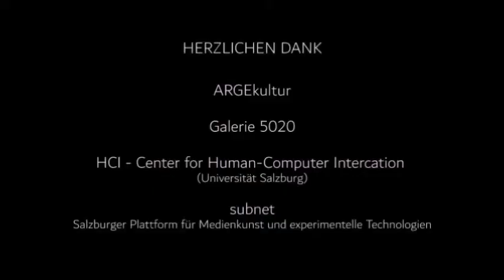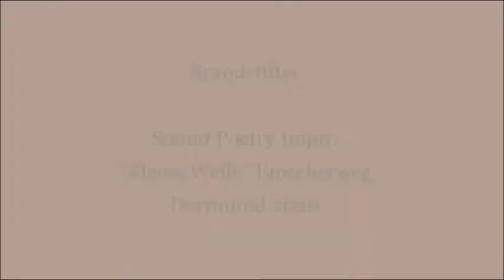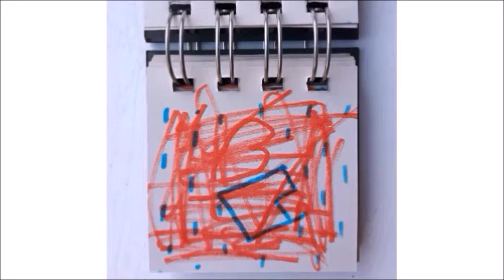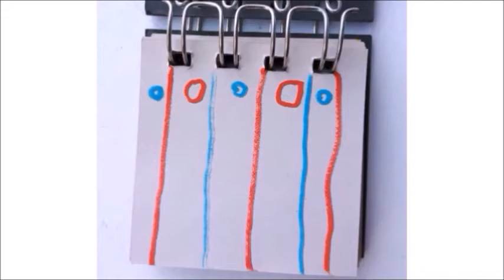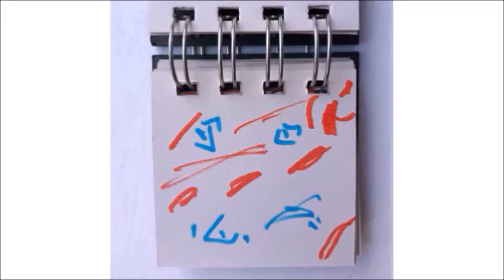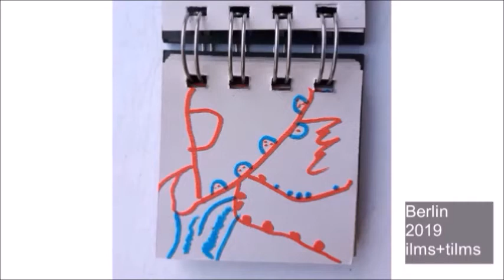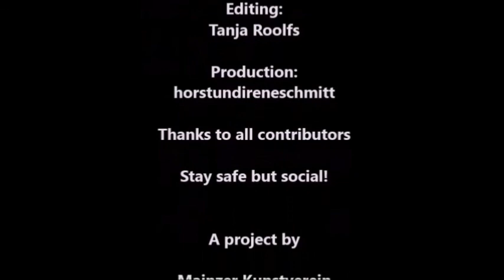Some Art Of Quarantine Video Part One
Some Art of Quarantine Movie
VIDEO CALL -  Against Social Distancing
Wie hat die Pandemie euer Leben beeinflußt? Welchen Einfluß haben die Coronamaßnahmen auf eure Kunst? Worin bestehen die Vorteile oder Risiken der Digitalisierung? Was braucht ihr um ein sinnvolles Leben zu führen? Wie wird sich unsere Gesellschaft verändern? How has the pandemic affected your life? What influence do the corona restrictions have on your art? What are the advantages or risks of digitalisation? What do you need to live a meaningful life? How will society change?

Unser Projekt geht 2021 in die nächste Runde. Our project will enter the next round in 2021: Schick uns Deinen Quarantäne- Film! Send us your quarantine movie! Infos zur Teilnahme/how to contribute:

Ein Projekt des Mainzer Kunstvereins Walpodenstraße 21 e.V.
Mit Unterstützung der Landeshauptstadt Mainz/ Mainz startet durch

Kapitel:
00:00 Start
00:07 NEIN - Klaus Erika Dietl und Stephanie Müller
01:26 Proklamation - memplexArt
03:23 Emscherpignick - Brandstifter
05:29 Inside StrickArt - Tanja Roolfs
07:03 WitbergGabelStockKreis - hundefaenger KRD
10:24 Maschera - Marc Peschke
12:47 Probenpause digital - SchmittundSchulz
15:16 Rohbau mit Aussicht - Stephanie Müller und Klaus Erika Dietl
22:06 Katonga - Brandstifter
24:32 Stern der Nacht - The -ilms
29:02 Wendepunkt - HHAP